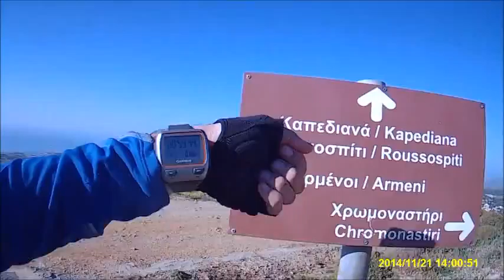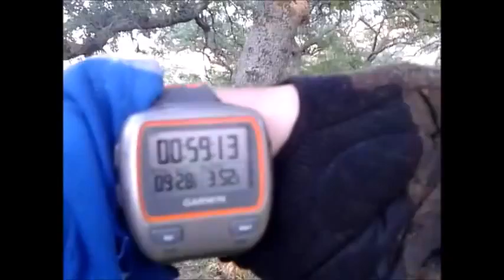RETHYMNO MTB AND TRAIL RUNNING VRYSINAS SUMMIT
Ανάβαση στη Κορυφή του Βρυσινα απο τα Περβολια ,με το ποδήλατο μέχρι τα 520μ υψόμετρο και μετά τρέχοντας  στο μονοπάτι μέχρι τη κορυφή !.